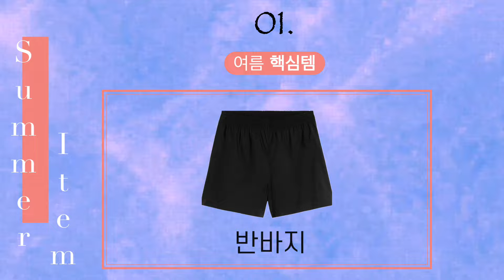핵심템 말고는 다 버리셔도 됩니다!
기간 : 05.02 ~ 07.01
조건 1 : 해당 기간 결제된 패키지가 있어야됨(단 중복 발급 불가)
조건 2 : 30,000원 이상 구매시 사용 가능
금액 : $10